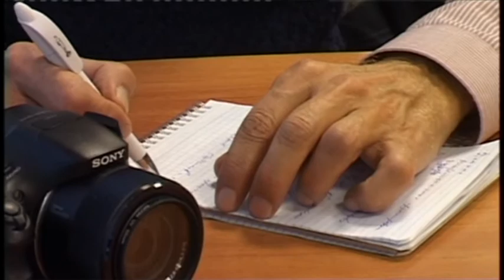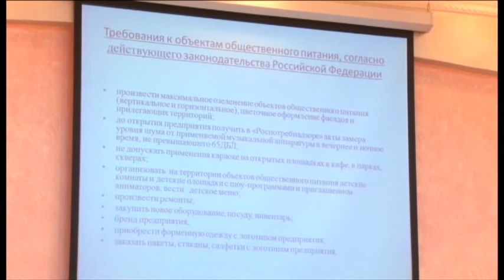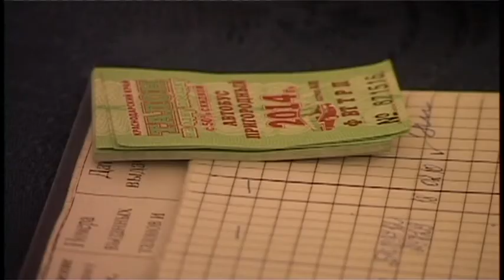Новости "Анапа Регион" от 09 октября 2014 года